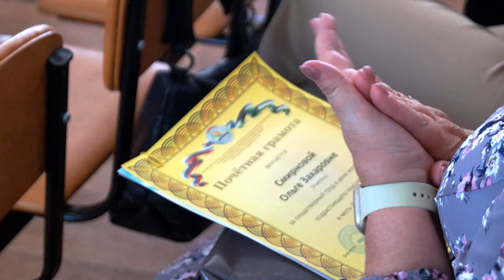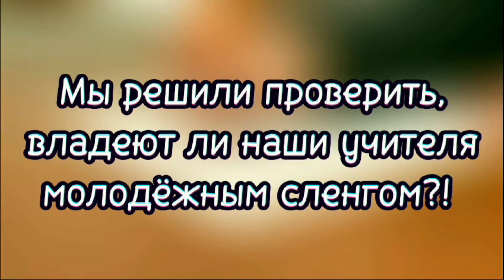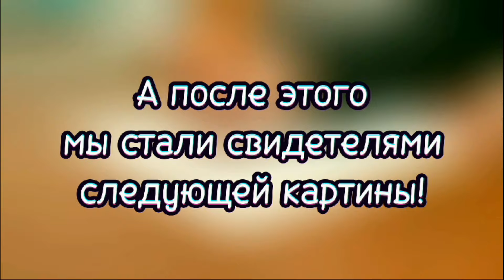Стерлитамак - 2024. День учителя в школе №2. Видео репортаж со школьного мероприятия.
Учитель – это поистине достойная профессия. Мы согласились на ответственный и непростой труд, стараемся выполнять его честно и добросовестно. Мы остаемся учителем даже в выходной день, потому, что ученики всегда в  нашей душе и сердце.
Именно мы стараемся к каждому ученику , найти свой волшебный подход. Увидеть в каждом человечке  личность , видеть их будущее и  будущее нашей страны. Пусть  нашу жизнь радуют приятные сюрпризы, а дети удивляют знаниями. Пусть каждый день принесет нам радость  в нашей работе.
 С праздником, вас дорогие коллеги!